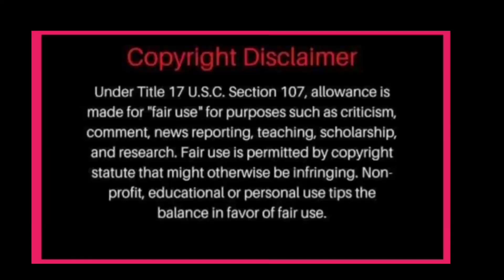NADINE LUSTRE NAGBIGAY NG MOTIVATIONAL MESSAGE PARA SA MGA NETIZENS! JAMES IISA LANG ANG PANALANGIN?